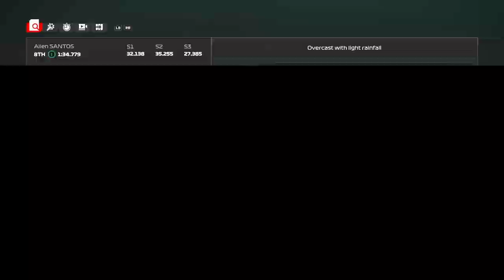Passed A Lot of Cars @ Hungary (Day 8) - F1 24 Gameplay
The qualifying session in Hungary was a complete disaster.  When the rain came in Round 3 of qualifying, my intermediate tires did not stick to the track, and I slid around a lot outside the groove.  Unfortunately, I was 10 out of 10 as I had to start, well, 10th place.  Once the green flag fell, I made a statement and climbed through the field nicely.  When the checkered flag fell, I just extended the lead to 2nd place to win the event easily.

0:00 Intro Video
0:17 Mid-Season Report Cutscene + Start of Hungary Qualifying
9:14 Start of Hungary Race
23:24 End of Hungary Race
25:33 Start of Belgium Qualifying
34:25 Start of Belgium Race
50:29 End of Belgium Race
51:46 Outro Video

If you want to view more F1 24 playlist video content, click on this link here to view all my gameplay playlist